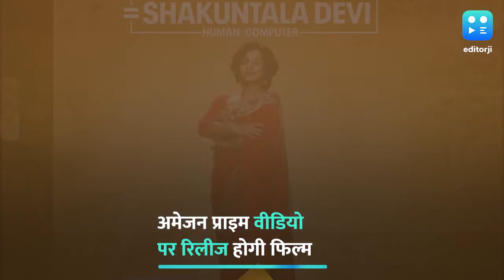Vidya Balan ने शुरू की अगली फिल्म Neeyat की शूटिंग, ओटीटी प्लैटफॉर्म पर होगी रिलीज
एक्ट्रेस विद्या बालन फिल्म 'नीयत' में दिखाई देंगी, जिसका डायरेक्शन अनु मेनन कर रही हैं. फिल्म की शूटिंग यूके में हो रही है.